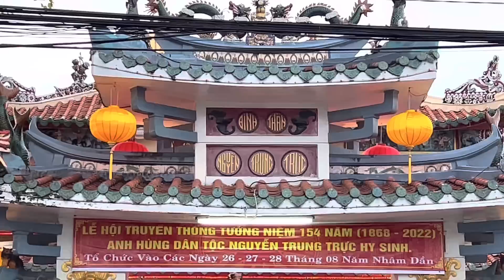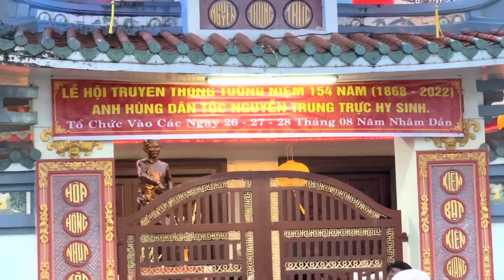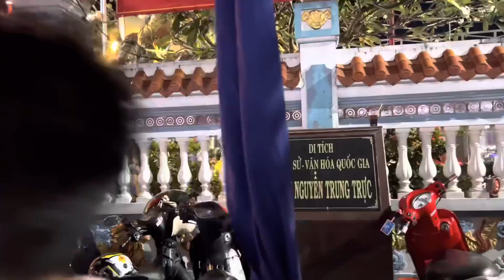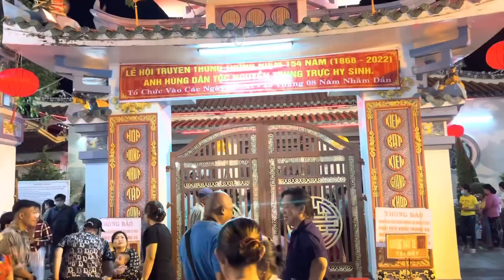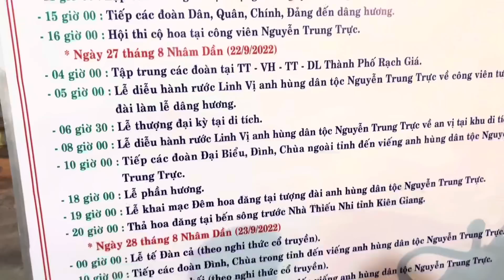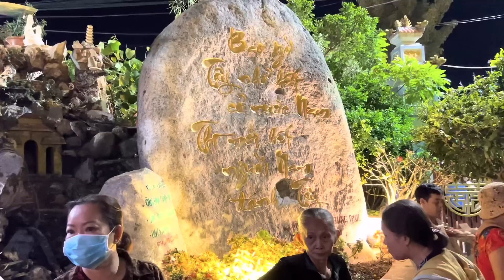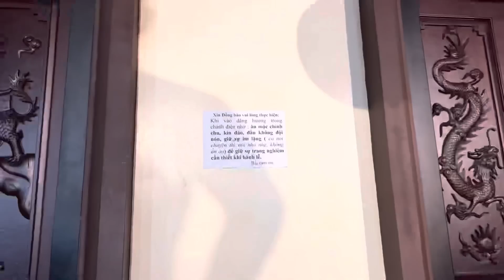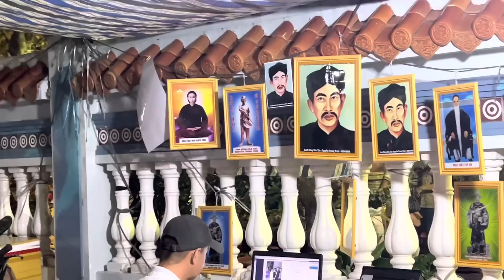LỄ HỘI ĐÌNH ÔNG NGUYỄN TRUNG TRỰC 2022 - Đông Nghẹt Người, ĐÃI ĂN MIỄN PHÍ Từ Sáng Đến Tối |KPVL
@PHẠM DŨNG
@Anh Đông
@Cuộc Sống Sài Gòn
@Color Man
@Sunny Doan